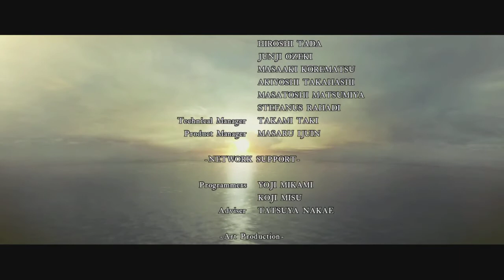Resident Evil 5 Veteran #28 The End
Lat's Play - Resident Evil 5 Co-op with dronezio on PS4

Azzaevil/Me

Azaevil/Me

Azzaevil/Me

Video Editor
Azzaevil/Me
Dronezio

Azzaevil